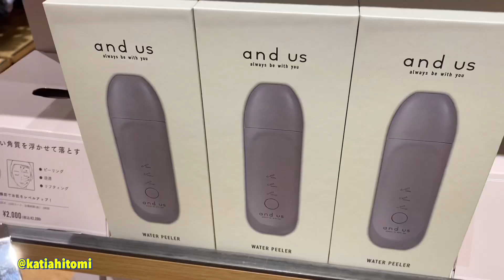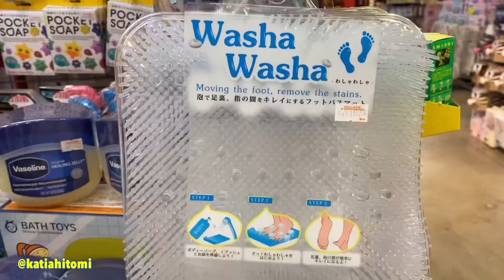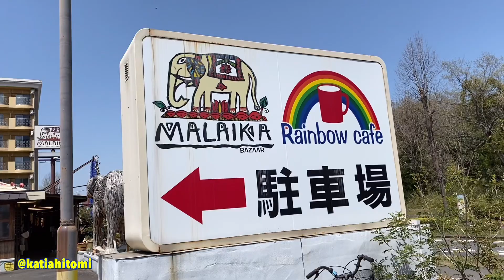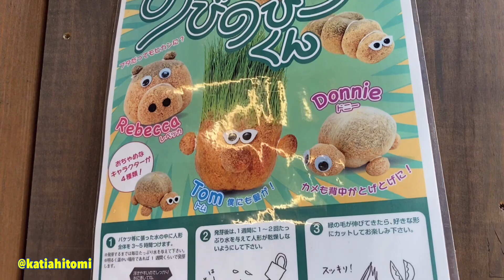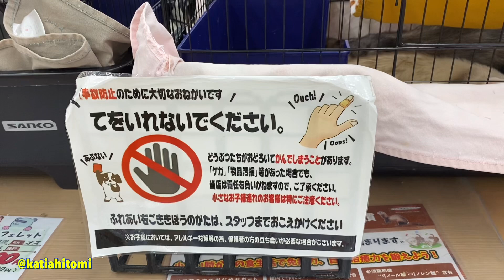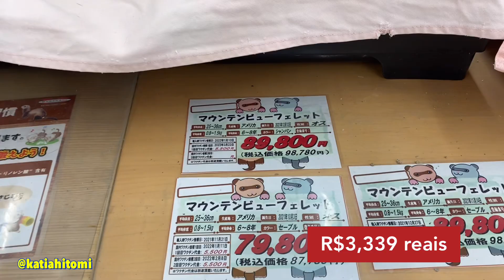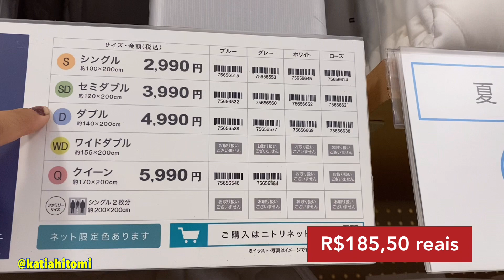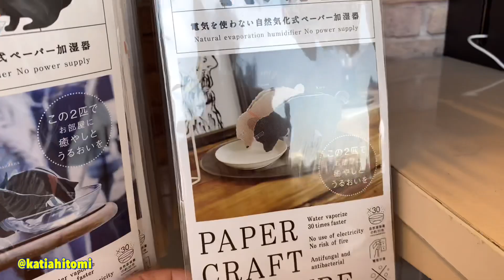Lojinhas do Japão 🇯🇵